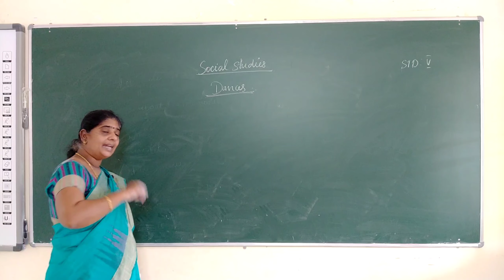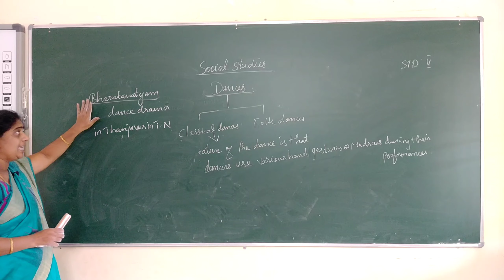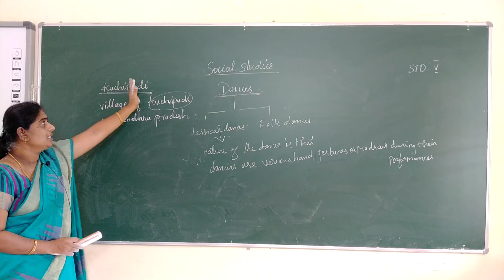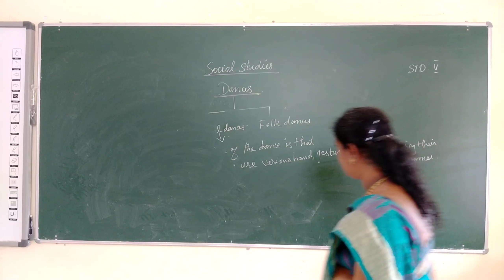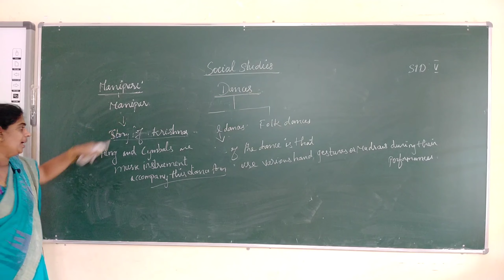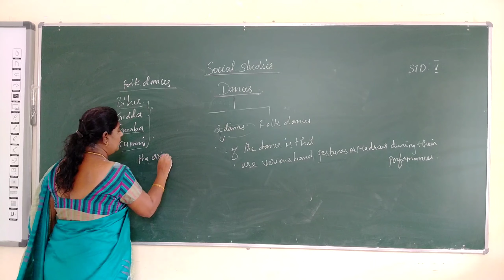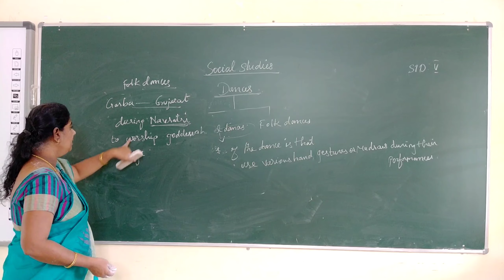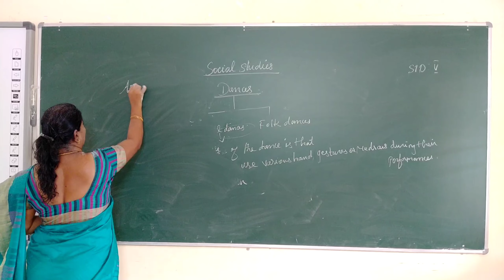V Standard Social Science - Day 9-The Heritage Of India - Part 2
Curriculum: Next Education Curriculum
Syllabus: CBSE
Class : V
Subject: Social
Topic: The Heritage Of India - Part 2

Tirunelveli-627011
Phone no- 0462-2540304 / 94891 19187